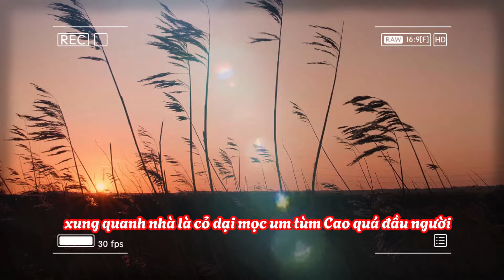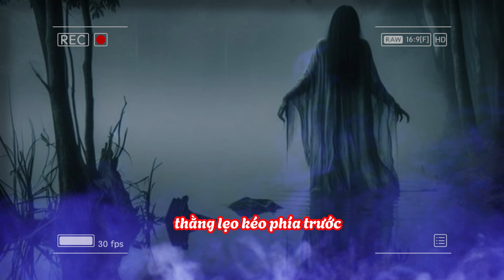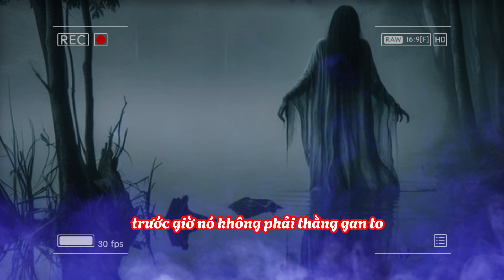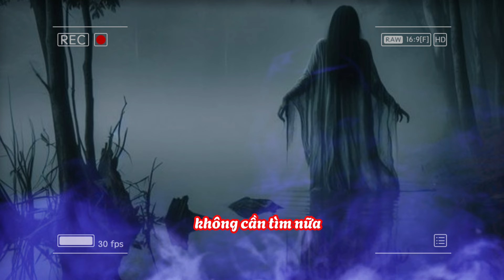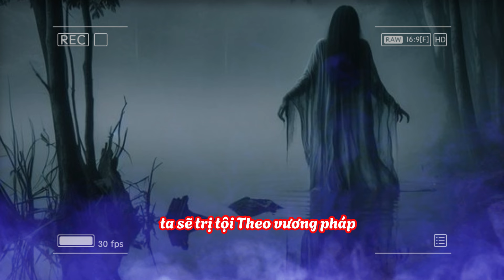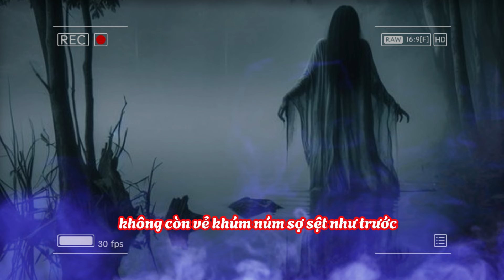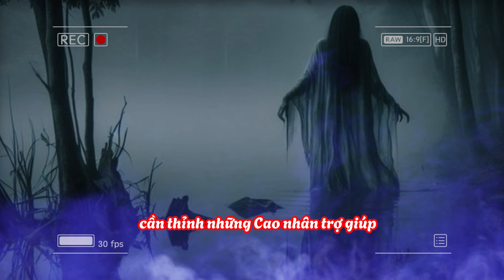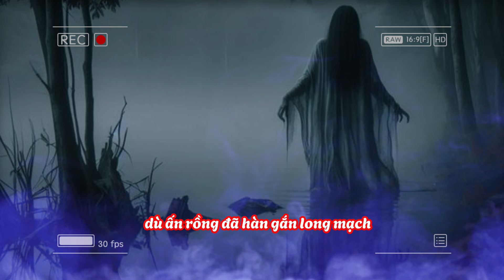Thuê Thầy Cúng Làm Lễ Lấp Cái Giếng ở Sân Cả Gia Đình Dựng Tóc Gáy Phát Hiện Sự Thật Phía Dưới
Cái giếng hoang lâu ngay cả nhà không sử dụng tới...
Thế giới tâm linh, nơi chia sẻ những bí mật của cõi vô hình!
🙏 Những câu chuyện tâm linh có thật luôn hiện hữu xung quanh chúng ta. Mỗi người một duy vật về đức tin. Nhưng hãy cứ sống tốt đời đẹp đạo, ắt sẽ an yên hạnh phúc.
Nếu thấy hay các bạn đăng ký ủng hộ kênh nhé